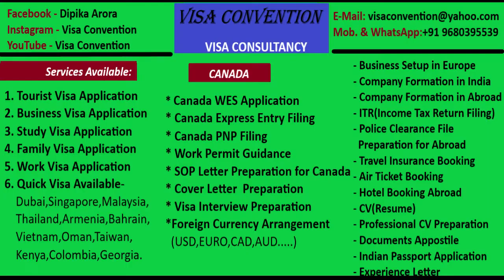Top Colleges in Alberta(Canada)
In this video, we will discuss about Top Colleges in Alberta, Canada for international students.

 Services Available:

1. Tourist Visa Application
2. Business Visa Application
3. Study Visa Application(Canada, Europe, UK, Australia)
4.Family Visa Application
5.Dubai, Singapore, Malaysia, Thailand, Armenia,  Bahrain, Vietnam, Oman, Taiwan, Kenya, Colombia, Georgia-Quick Visa Available.
6.Business setup in Europe

CANADA
Canada WES Application .
Canada Express Entry Filing .
Canada PNP Filing .
Work Permit Guidance .
Sop Letter Preparation for Canada .
Work Permit Guidance .
Foreign Currency Arrangement (USD, Euro, GBP, CAD,AUD. ) .
Visa Interview Preparation .
Cover letter  Preparation

Company Formation in India .
Company Formation in Abroad .
ITR (Income Tax  Return Filing) .
Police Clearance File Preparation for Abroad .
Travel Insurance Booking .
Air Ticket Booking .
Hotel Booking Abroad.
Documents Appostile.
Indian Passport Application.

CV(Resume).
Professional CV Preparation .
Experience Letter.

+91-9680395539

Dipika Arora

Visa Convention